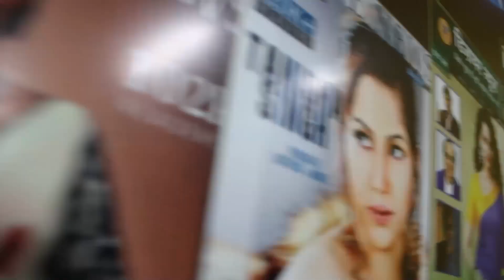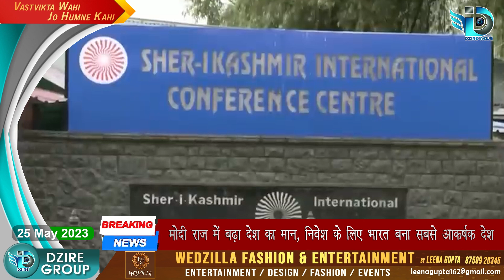PM Modi On Temple Attacks In Australia || ऑस्ट्रेलिया में उठाया मंदिर हमले का मुद्दा || DZIRE NEWS